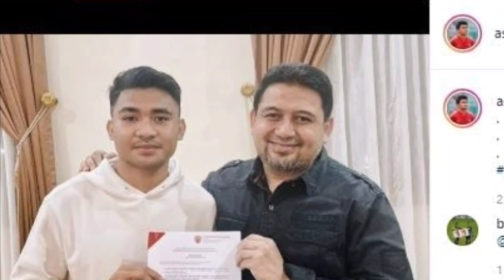Ternyata gaji Asnawi lebih tinggi di indonesia, capai 3digit, dibandingkan gajinya Main di korsel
Gaji Asnawi di indonesia lebih tinggi di banding main di korsel#Asnawi mangku alam#Ansan greners#korsel#K-lig2#pemain timnas Indonesia